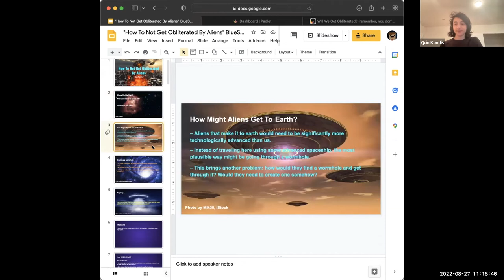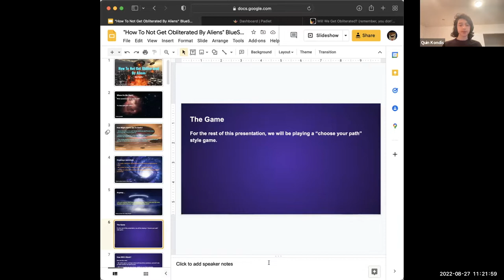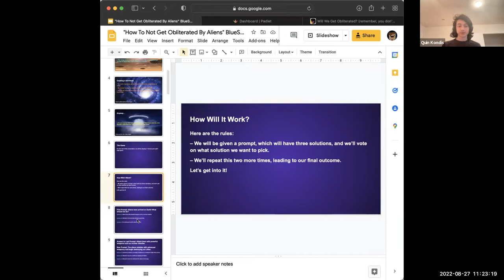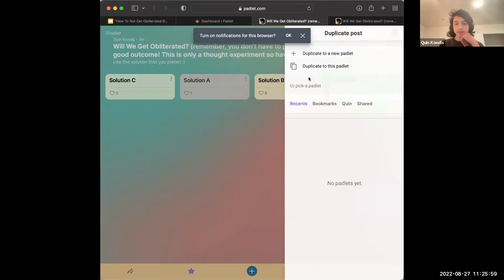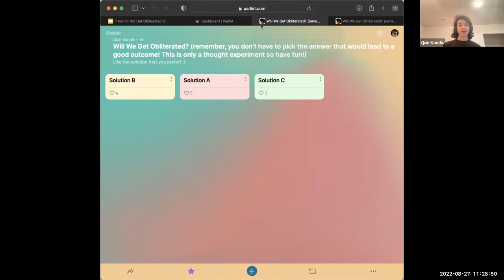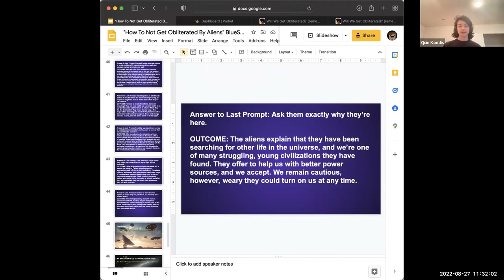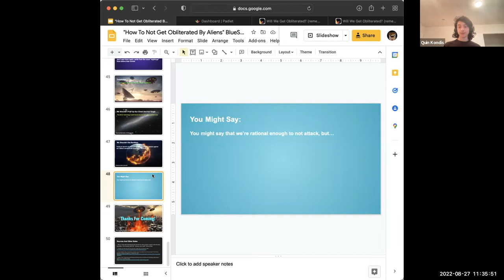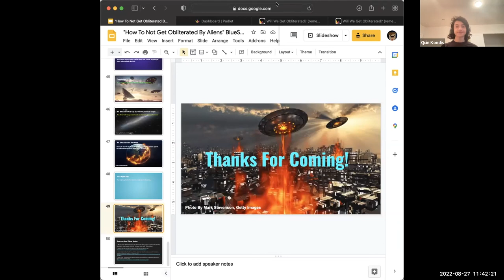Teen BlueSciCon 2022 – How Not to Get Obliterated by Aliens